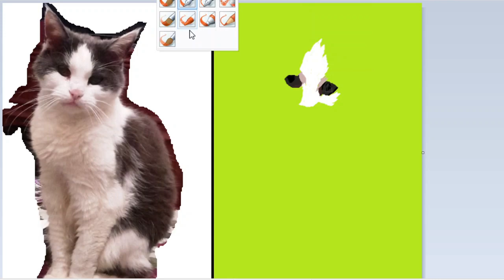I Painted My Cat In MSPaint Using ONLY My Mouse!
An MSPaint tribute to my cat, Macy.
And this is my final MSPaint video!